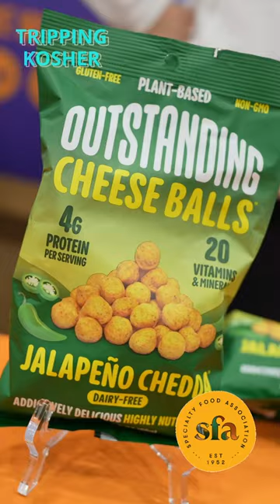Tripping Kosher: Outstanding Foods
The best cheese balls without the cheese! @OutstandingFoods